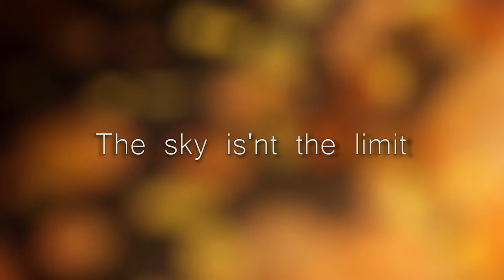Dinner in the Sky 2017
Hierbij valt te denken aan :
Product clips
Case Studies / bedrijfsprocessen
Videoportretten
Bedrijfsreportages
Muziek videoclips
instructievideo's
E-Learning
Feesten / evenementen
Uitvaartdiensten
Presentaties
Promoties
Digitalisatie van smalfilms, foto's en dia posi-negatieven
retoucheren van afbeeldinge
rijamproducties.nl